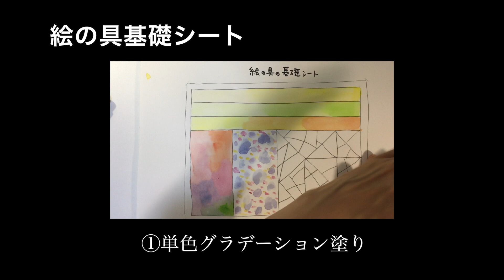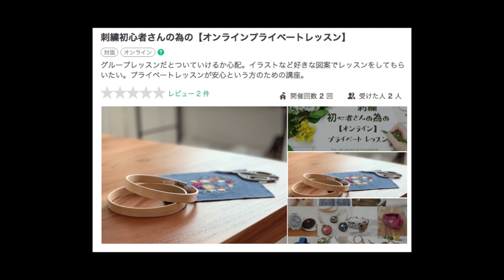大人の絵の具入門講座 03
おとなの学びはストアカ